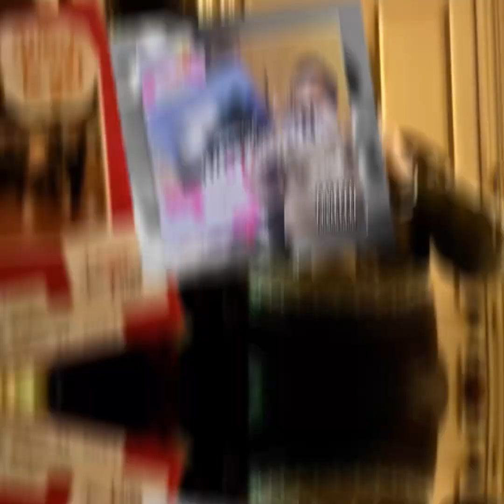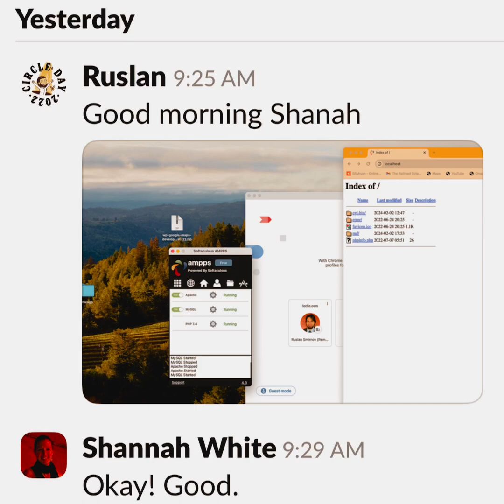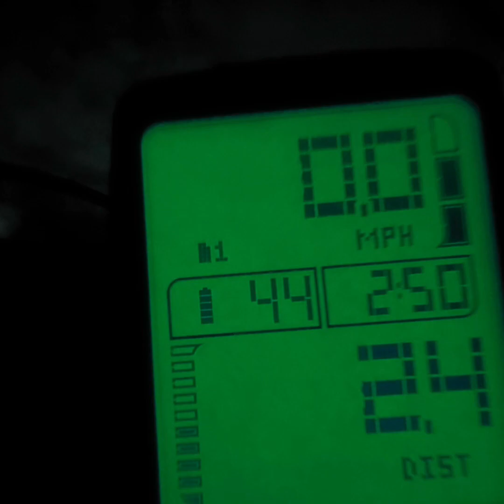SEO Strategist's Unforgettable Journeys | Discovering Hidden Gems and SEO Insights! 🌍✨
✨ From iconic landmarks to local treasures, each trip to Middletown has left a lasting impression on my SEO strategies. Walk with me through the city's streets, uncovering the unique stories and unexpected lessons that have shaped my approach to digital marketing.

🚀 Discover how the local flavor and nuances of Middletown influenced my SEO strategies, offering fresh perspectives on optimizing content for specific regions. Whether you're a fellow SEO enthusiast or a traveler looking for inspiration, these tales are packed with practical SEO wisdom.

💬 Share your own Middletown memories or ask questions in the comments below! If you find these travel stories and SEO insights fascinating, don't forget to give the video a thumbs up, subscribe for more travel-meets-SEO content, and hit the notification bell to stay tuned for future adventures.

Embark on this journey with me as we blend the excitement of travel with the strategic mindset of an SEO strategist. From historic sites to local delights, let's explore Middletown together and uncover the hidden connections between travel and SEO success! 🗺️🔍